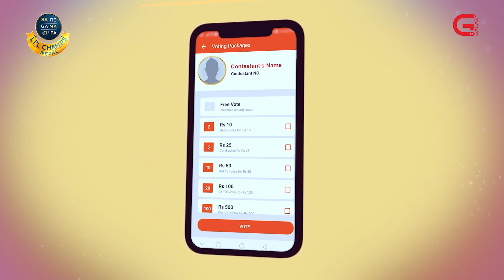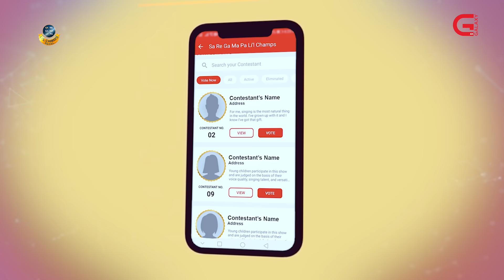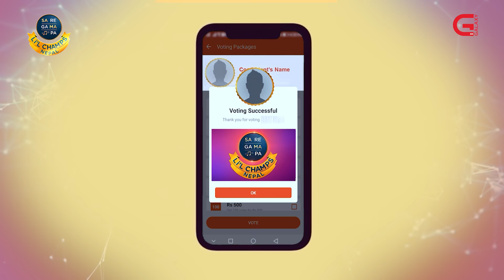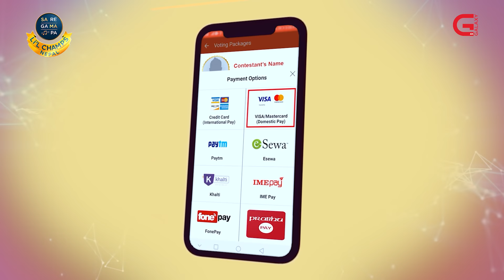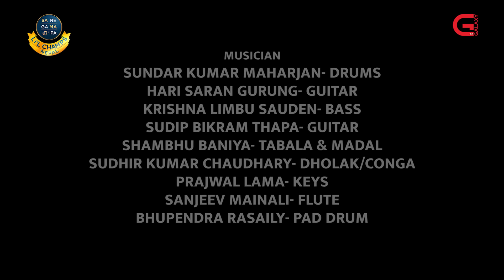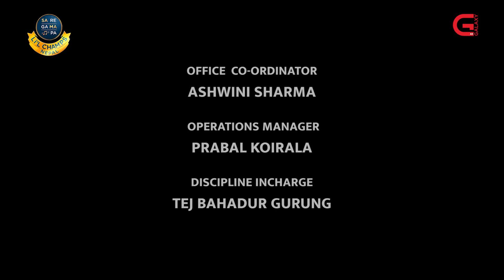SaReGaMaPa Li'l Champs Nepal | Gala Round | Episode 25 | Karna Das Special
Every Friday and Saturday at 9 PM only on Galaxy 4k

SUPPORT Your Favourite Singer.
SMS:- (SGMP^space^code) and send it to 33001

ZEE GROUP

PRODUCED BY
NOBODY PRODUCTION PVT. LTD

SURAKSHA ADHIKARI
MADHAV DHUNGEL

CFO
SAKET BABU ACHARYA

ONLINE EDITOR
SURESH MANANDHAR
SUMAN BHANDARI

PROGRAM CO-ORDINATOR
SAMARPAN PARAJULI

CAMERAPERSON
AVESH MUNI BAJRACHARYA
SUJAN THAPA
NIROJ SHRESTHA
DOR BAHADUR KATAWAL (KUMAR)
CHANDRA MAN DANGOL
RABINDRA DANGOL
BIJAY KOJU
NEERAJ BHUSHAL
PRAKASH GOPALI
BISHAL BIMDUNG
ROJAN MAHARJAN
SADHURAM LAMICHHANE
SAHADIP KC
RAKESH KUMAR SHAH

EDITOR
ANIL SHRESTHA
MILAN SHRESTHA
NIRAJ SAPKOTA
MANISH SHRESTHA

TECHNICAL CO-ORDINATOR
SUBODH BHATTA

GRAPHICS
BIBEK SHRESTHA
SHREY SHAKYA
MILAN SHRESTHA

COLORIST
SHYAM KUNWAR

STUDIO MANAGER
SURENDRA BOHARA

SCRIPT
MANOJ K.C SAMAYA
SURAJ SUBEDI

NARRATION
MANOJ K.C SAMAYA

KISHOR THAPA

MUSICIAN
SUNDAR KUMAR MAHARJAN- DRUMS/BAND COORDINATOR
HARI SARAN GURUNG- GUITAR
KRISHNA LIMBU SAUDEN- BASS
SUDIP THAPA- GUITAR
SHAMBHU BANIYA- TABALA & MADAL
SUDHIR KUMAR CHAUDHARY- DHOLAK & CONGA
PRAJWAL LAMA- KEYS
SANJEEV MAINALI- FLUTE
BHUPENDRA RASAILY- PAD DRUM

DIPESH SHRESTHA

CONTESTANT COORDINATOR
SURYA GURUNG

IT DEPARTMENT
ABHISHEK SITAULA
ANUP PANDEY

BIRAJ MAHARJAN

DIGITAL TEAM
SUJIT LUINTEL
KRISHNA PRAJAPATI
SUBIN BHANDARI
ASMIKA RAI

LIGHT DESIGNER
PANKAJ BISHWAKARMA

LIGHTING TECHNICIANS
GOPAL RAYA CHHETRI
SUBASH MAHARJAN
PRITAM MAHARJAN
KRISHNA BAHADUR TAMANG
SUNDAR SHRESTHA
NARYAN GURUNG
ASHISH BISTA

ELECTRICIAN
GANESH NEUPANE

SPOT BOY
SUJAN BHUJEL
SURESH BASNET
PURNA BASNET
SUJAN BASNET

MCR CHIEF
MANISH SATYAL

LIVE AUDIO
INTERNATIONAL SOUND SERVICE (ISS)
SHIBIR SHAKYA (SOUND ENGINEER)
ARUN RAI (ENGINEER)

SET DESIGN
RAJA GUPTA

WARDROBE
WOSA BOUTIQUE
SARITA MAHARJAN
SANTOSH MAHARJAN

MAKEUP
LASHES MAKE-UP STUDIO

DIRECTOR SALES  & MARKETING
SAMBHU GURAGAIN

MARKETING MANAGER
DILIP TAMANG
ASST. MARKEITNG MANAGER
SUREN SHARMA
LAXMI POUDEL

BRAND AND EVENT EXECUTIVE
SAURIJ REGMI

MARKETING COORDINATOR
NIRAJ GURAGAIN

POST-PRODUCTION HEAD
NISHA MANANDHAR

MUSIC DIRECTOR
RAPRAVEEN SHRESTHA

TALENT HEAD
KRISHNA RAM KHATRI POUDEL

SHIVARAM SHRESTHA

CHIEF CAMERAPERSON
SUMAN MAHARJAN

ASST. DIRECTOR
TRISHALA SHRESTHA TANDUKAR
BISHAL ARYAL
SAGAR MAHARJAN
AAYUSH MANANDHAR

DIRECTED BY
ALEEN SHRESTHA

Unauthorized downloading and duplicating on YouTube, Facebook or in any other media platform is strictly prohibited .